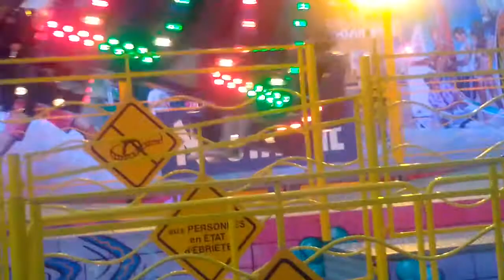Boomerang foire saint romain 2017